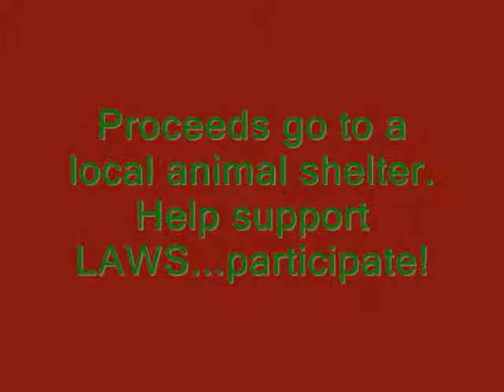Open Auditions for the Pet Lover's Expo Fashion Show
Please come out for the 2010 Pet Lover's Expo fashion show auditions. All proceeds from the event go to Lanark Animal Welfare Society.